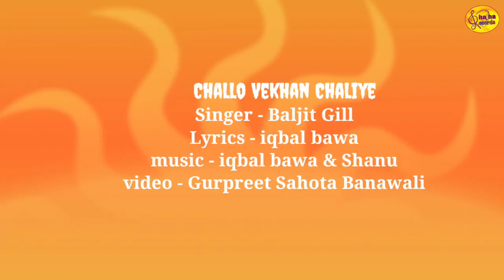Challo Vekhan Chaliye (Lyrical Video)Baljit Gill SHAINA RECORDS ।।Letest video) 2021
Presents Rajna Rouli wala
Music Iqbal Bawa &Shanu
Producer Dev BughiPuria
Vedio // poster Designer//
Gurpreet Sahota banawali
Thanks Rinku Bhagike
Thanks Gora jewellers Bhagike
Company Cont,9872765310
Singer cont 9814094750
Lyrics Iqbal Bawa
Lebal SHAINA RECORDS